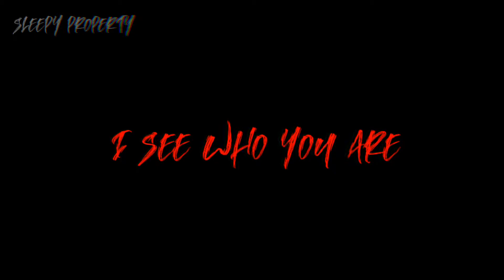[ Enemy meme | Dream & Ranboo | Sleepy ]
Halloo! Thank you for all the subs I really appreciate all the support. I apologize for the slow uploads as making videos can be pretty time consuming, but thank you for sticking with me, its such a honor of having a wonderful audience :]

[ apps used ]
Gacha club
Ibis paint
Alight motion
Cap cut

[ credit ]

original : ?